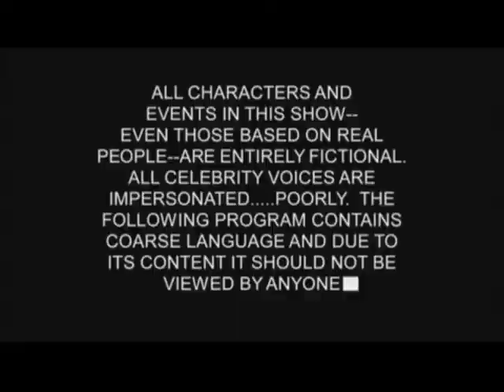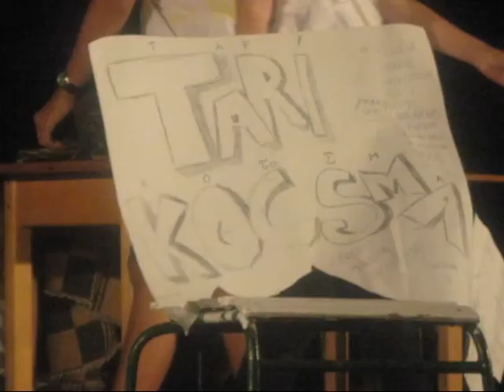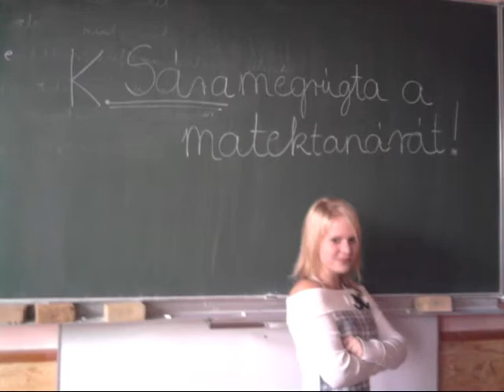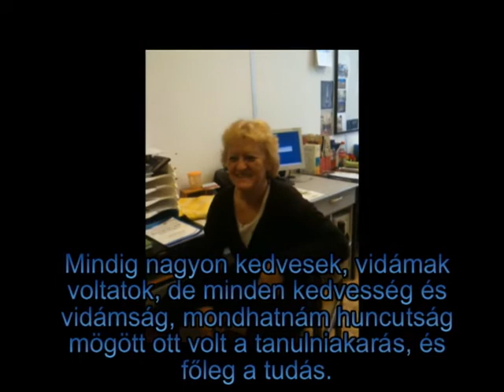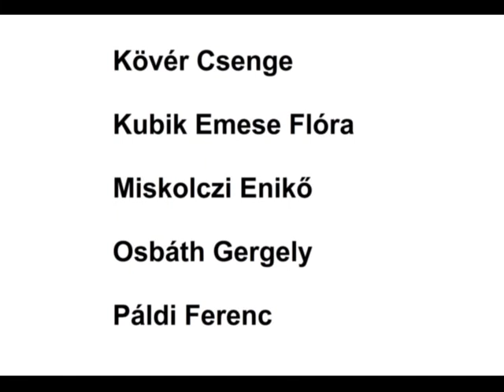2005-2013/B BKG osztályvideó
A szigetszentmiklósi Batthyány Kázmér Gimnázium 12.b osztályának osztályvideója :)